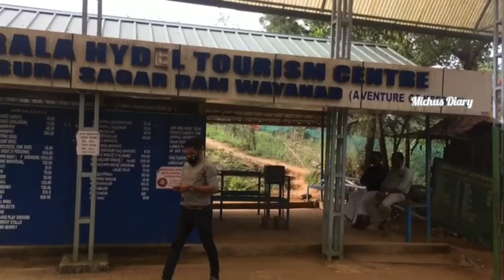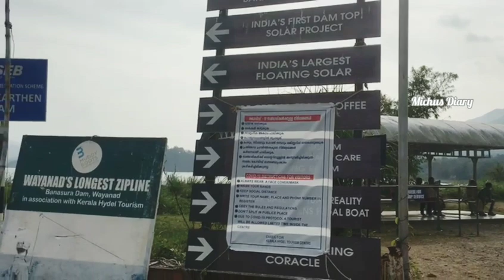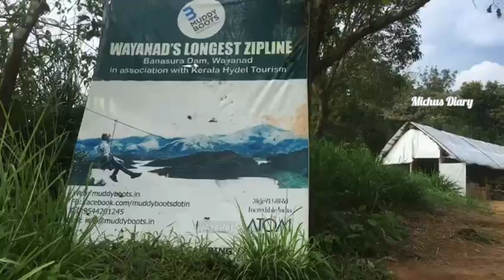വയനാട്ടിലേക്ക് ഒരു യാത്ര | Trip to wayanad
Triptowayanad#onedaytrip#dayinmylife